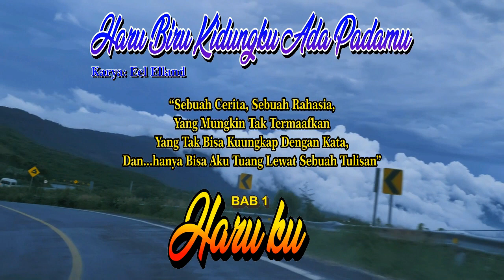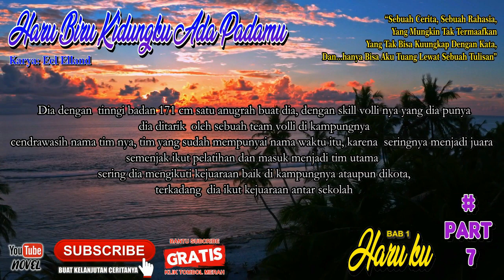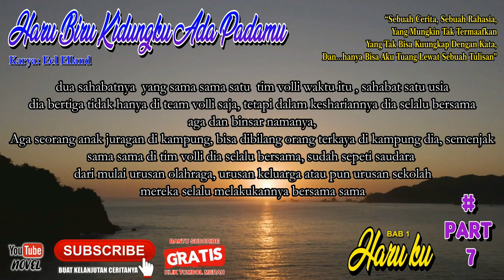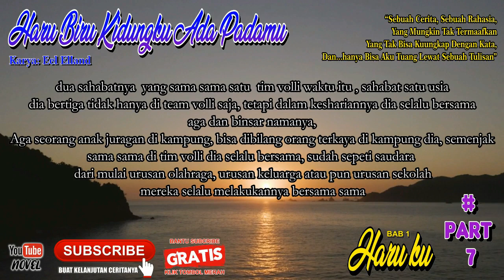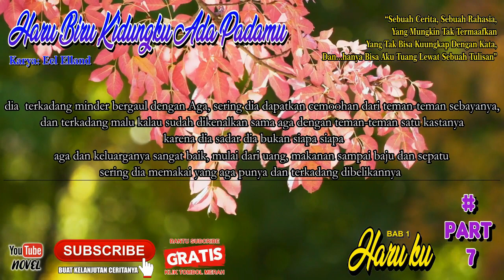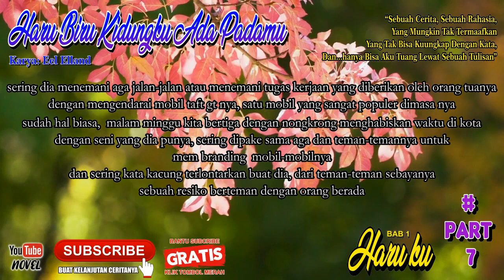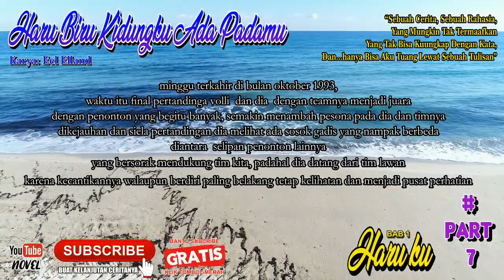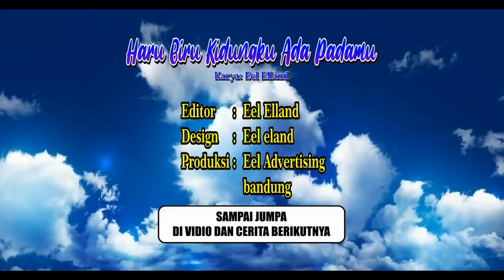NOVEL YOUTUBE "HARU BIRU KIDUNGKU ADA PADAMU" PART 7# Sebuah Cerita Sebuah Rahasi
DAN KLIK LONCENG BUAT KELANJUTAN CERITANYA
TERIMAKASIH

HARU BIRU KIDUNGKU ADA PADAMU
SEBUAH CERITA, SEBUAH RAHASIA
YANG MUNGKIN TAK TERMAAFKAN
YANG TAK BISA KUUNGKAP DENGAN SEBUAH KATA
DANA HANYA BISA AKU TUANG LEWAT SEBUAH TULISAN

SEBUAH KARYA YANG MUDAH2AN BISA DITERIMA
KARENA SAYA BUKANLAH PUJANGGA YANG BIASA BERMAIN DENGAN BAHASA-BAHASA
SAY BUKANLAH SARJANA YANG PANDAI DALAM MENGOLAH KOSA KATA
DAN SAYA BUKANLAH SASTRAWAN YANG BISA MERANGKAI KATA MENJADI SEBUAH KEINDAHAN
SAYA BUKANLAH PENYAIR YANG TERBIASA DENGAN LIRIK ATAU PUISI
AKU HANYALAH MANUSIA BIASA YANG INGIN MENCOBA BERBAGI KISAH DAN BERCERITA

THANK TO
ALLAH SWT
KELUARGA TERCINTA
GOOGLE UNTUK BACKGROUND VIDIO DAN AUDIONYA
DAN EEL ADVERTISING MANAJEMEN

DAN TERIMA KASIH BUAT SAUDARA, SAHABAT, TEMAN DAN GURU YANG SUDAH MENJADI BAGIAN DALAM CERITA

BAGI YANG BELUM MELIHAT CERITA SEBELUMNYA SAYA SIMPAN DI BAWAH INI

TERIMAKASIH